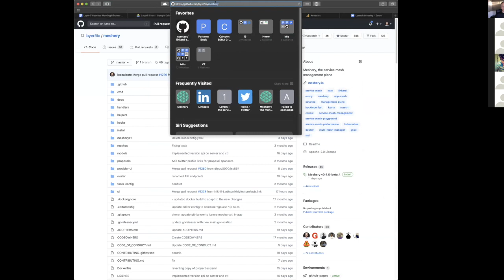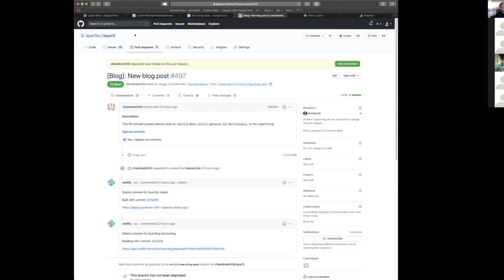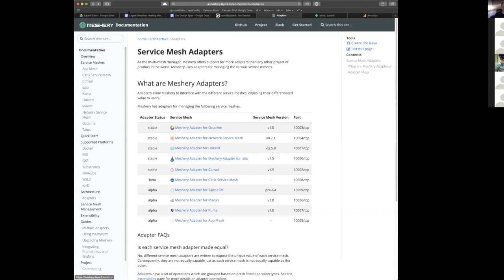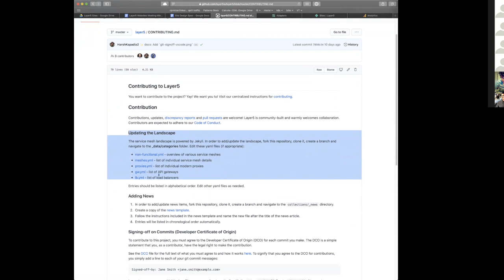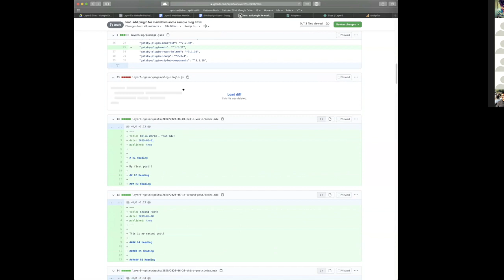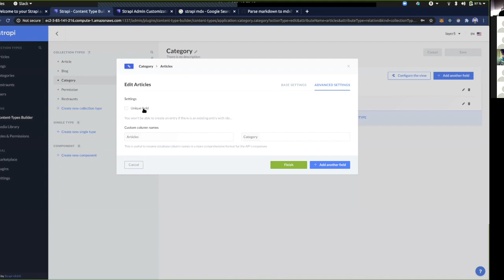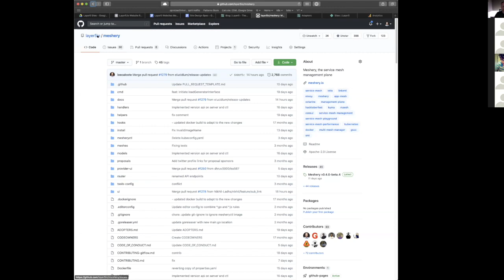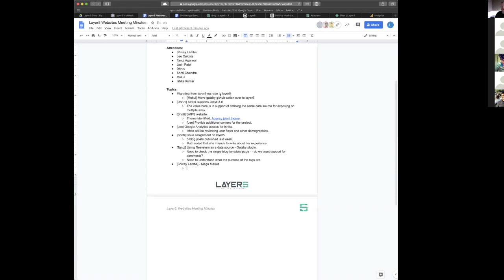Layer5 Websites Meeting (July 20th, 2020)